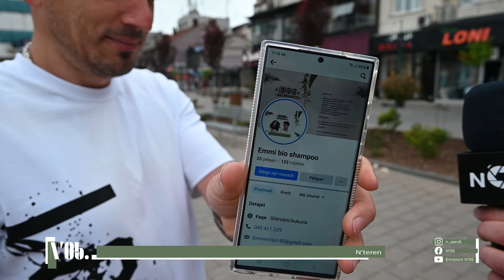N'05 - N'TEREN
🎵 @BareshaNetwork   - Smarturl.it/Baresha

Autor & Prezentues : Egzon Gashi
Publisher : Baresha Network